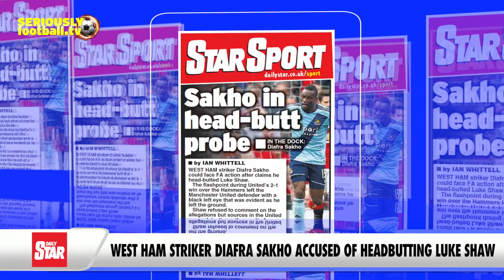Newspaper Review - Monday 29 September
All the top stories from around Monday's back pages including Mancester United's Wayne Rooney on his red card against West Ham, Chelsea's Brazilians back on form and a new contract for Newcastle midfielder Cheick Tiote